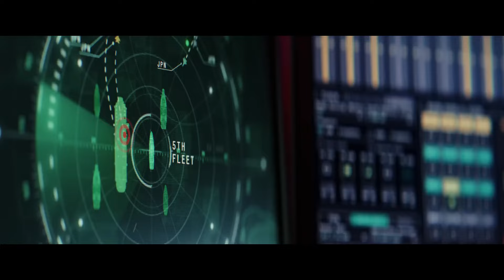Amerika Kapitány: Szép új világ - magyar feliratos előzetes #1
Megérkezett az AmerikaKapitány SzépÚjVilág első előzetese! Bemutató: 2025. február 13.